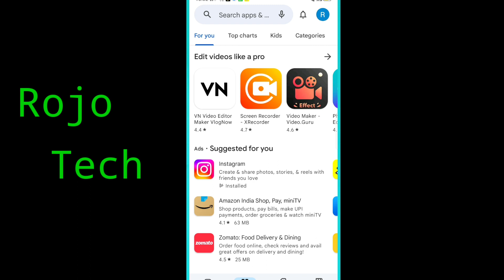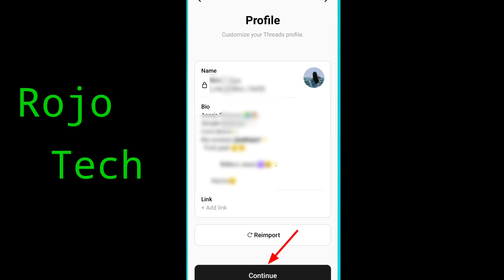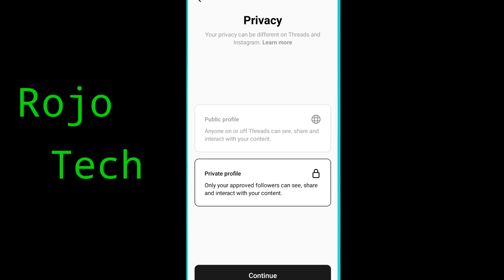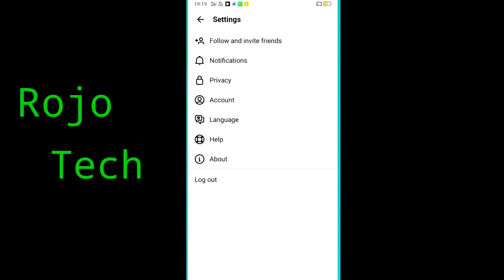How to use Instagram threads in tamil/Instagram threads app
ROJO TECH

Friends, in this video you can see How to use Instagram threads in tamil

1.Instagram threads app
2.Instagram threads
3.How to use threads from Instagram
4.How to use Instagram threads 2023